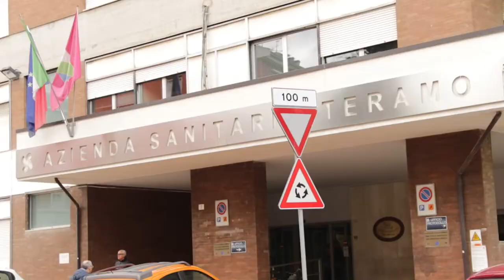Regione e Asl Teramo rafforzano la mediazione famigliare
Regione Abruzzo e Asl di Teramo hanno illustrato un progetto pilota tramite il quale attivare due servizi di mediazione familiare (a Teramo e Roseto) con cui implementare le attività dei consultori. Una esigenza acuita dall’ultima pandemia